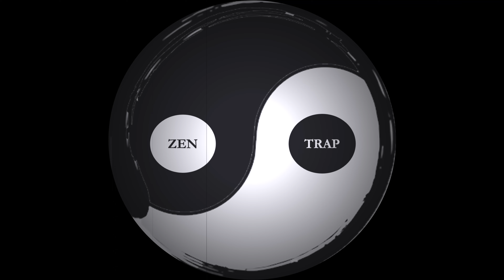Zen Trap Chat | 10 17 22 | God Family Football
Welcome back for another ZTC (Zen Trap Chat). On this episode we discuss a lot about how have you changed over the years since you were younger, what are your top principles or values, are you the person you envisioned yourself to be, and what advice you would give your younger self?

ZenTrappers.com

P.Y.P.P.Y.E (Protect Your Peace Protect Your Energy)